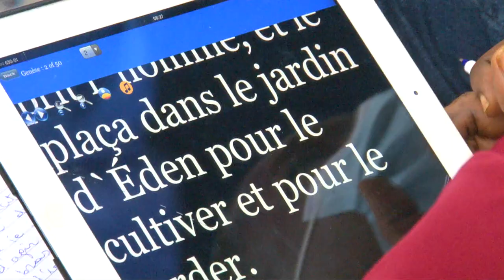L'HOMME, LE TEMPS ET SA SAISON LE 01 MAI 2021